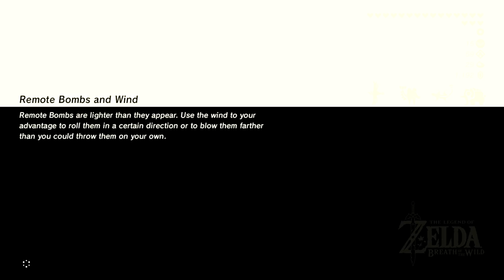BEE BOI - Zelda Breath of the Wild (BotW) - BASEMENT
Welcome to The Basement, let's be BEE BOI in Breath of the Wild! The Basement is the friendliest place on YouTube.

In today's video, we try to complete some important stuff while dressing up as BEE BOI and STINGING THINGS in the Legend of Zelda: Breath of the Wild ... in The Basement. FUN! It's a great day for some Breath of the Wild in The Basement. It's TONS of FUN! It's some wholesome, clean fun today in the Legend of Zelda: Breath of the Wild ...just because you told us to, Basement Dwellers!

These Side Quests are made possible by the Legend of Zelda Breath of the Wild (BotW). What other interesting locations should we visit in Breath of the Wild?

In today's episode (Ep 110 of Season 3), Link becomes BEE BOI. Come downstairs and have a seat with us on the couch right here in The Basement - the friendliest place on YouTube!

Episode 110 (Part 110) is labeled "Ep 110" for your convenience. Thank you for checking out this Breath of the Wild playlist.